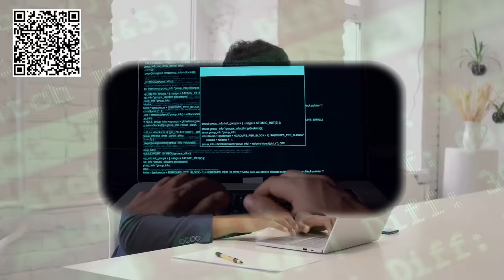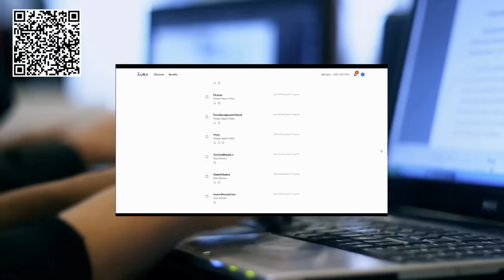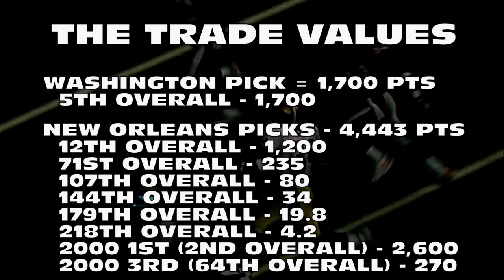The Trade: Ricky Williams to the Saints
The usual outcome of a well-discussed trade is a completely lopsided outcome. Take the Herschel Walker Trade, for example: We all know that the Cowboys won that deal in a landslide. But what about the trades where there was no winner? One of the more infamous deals where this is easily true is the Ricky Williams Trade. One team desperate to get the running back they felt would take them to greater heights. Another team simply cashing in on a mammoth haul.

What went wrong? This video will explain (although it might be obvious considering the teams involved).